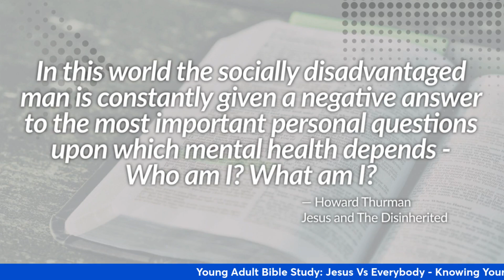Sacred Space Initiative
We're excited to announce the "Sacred Space Initiative" designed to aid young adults discern their purpose and place in this world. Registration is open now. Sessions start September 5th